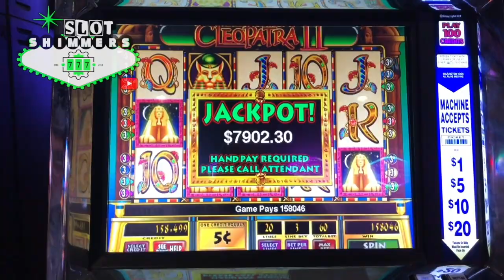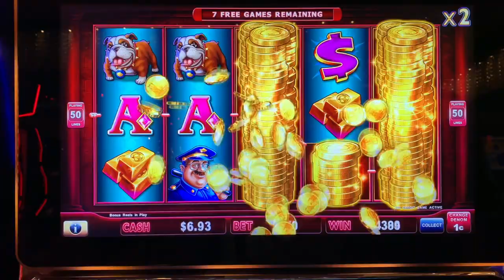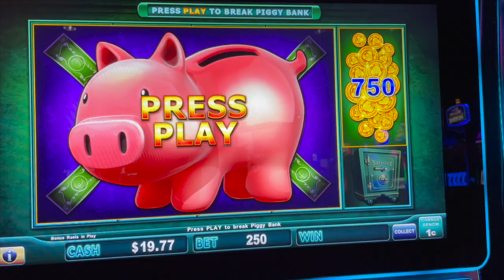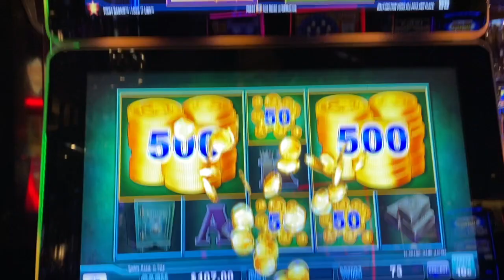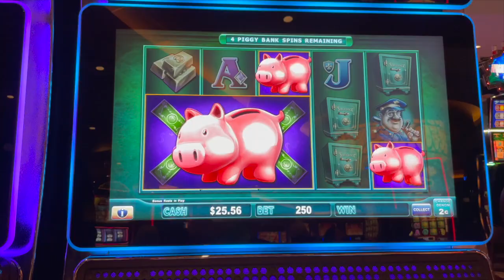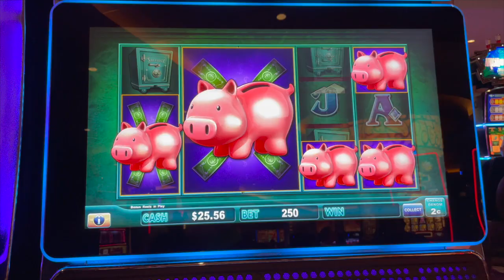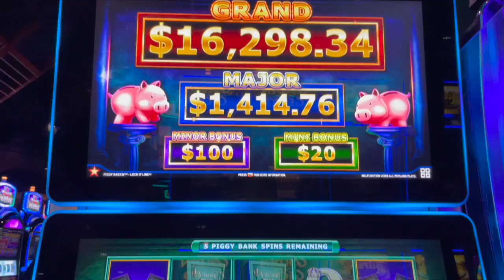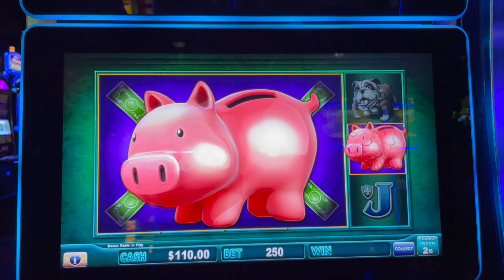PIGGY BANKIN VS SLOT SHIMMERS ‼️ BREAKING HUGE PIGGY BANKS 🐽 LOCK IT LINK SLOT WINS- ALL DENOMS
You all know we love the lock it link Piggy bankin slot.